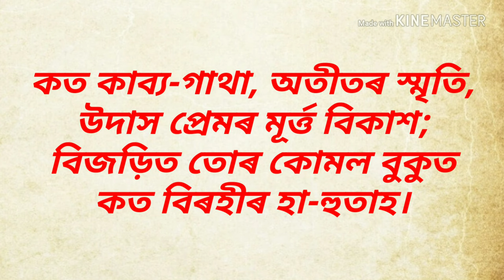Golap, Raghunath choudhuri। গোলাপ, ৰঘুনাথ চৌধাৰী। অসমীয়া কবিতা। Assamese poem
কবিতা- গোলাপ
কবি- ৰঘুনাথ চৌধাৰী

"গোলাপ"

কাৰ পৰশত ফুলিলি বান্ধৈ
অ' মোৰ সাদৰী ফুলাম পাহি?
শ্যামলী পাতৰ ওৰণি গুচাই
কাৰ ফালে চাই মাৰিলি হাঁহি?

কোন নন্দনত লগালি চমক,
নাচিছে য'ত পৰী বুলবুল,
অভিশপ্ত হৈ বিলাস-কুঞ্জত
প্ৰেম-মদিৰাত যেন মচগুল?

হাছনাহানাৰ তীব্ৰ গন্ধত
সপোন-বিভোৰ মাধৱী নিশা,
তোৰ পৰশত বিৰহী জোনৰ
পলালনে প্ৰিয়ে প্ৰাণৰ তৃষা?

আৰব-পিয়াৰী বছৰা বাণীৰ
গুল-বদন পেলালি জুৰ;
ভাহি ফুৰে তোৰ ৰূপ-তৰঙ্গত
পাপিয়াৰ স্নিগ্ধ কৰুণ সুৰ?

ফুলিলি যিদিনা মৰু-উদ্যানত
উৰিল সৌৰভ জগত জুৰি;
গগনচুম্বী কলোছছে তোৰ
পান কৰিলে ৰূপ-মাধুৰী!

আছিলিনে প্ৰিয়ে বেবিলনৰ
গুল-বাগানত ফুলৰ ৰাণী?
স্বৰ্গৰ নন্দন সাজিলি শূন্যত,
কবিৰ মুখত অমৰ বাণী।

ৰূপ ৰস গন্ধ পৰশ প্ৰেমত
জিনিলি পিয়াৰা হিন্দুস্তান;
বাদছা হেৰেম কৰি গুলজাৰ
দিল-দৰিয়াত তুলিলি বান।

তোৰ ই ৰূপ জগৎ বিভোল
ঢালিলি প্ৰেমৰ বিমল ধাৰা;
দিল্লী-বেগম নুৰজাহানৰ
আছিলিনে তয়ে দিলবাহাৰা?

কোন সুন্দৰীৰ নিমজ গালত
ফুটাই তুলিলি চিকণ কাজ?
উঠিল প্ৰেমিক ছাহজাহানৰ
ভুৱনবিজয়ী মৰ্ম্মৰ তাজ।

কত কাব্য-গাথা, অতীতৰ স্মৃতি,
উদাস প্ৰেমৰ মূৰ্ত্ত বিকাশ;
বিজড়িত তোৰ কোমল বুকুত
কত বিৰহীৰ হা-হুতাহ।

ফুলিবিনে মোৰ মানস-কুঞ্জত
অ' মোৰ দৰদী ফুলাম পাহি?
উঠিবনে বাজি প্ৰিয়া পাপিয়াৰ
পুলক-ভৰা মিলন-বাঁহী?